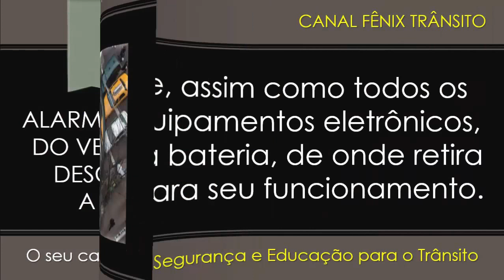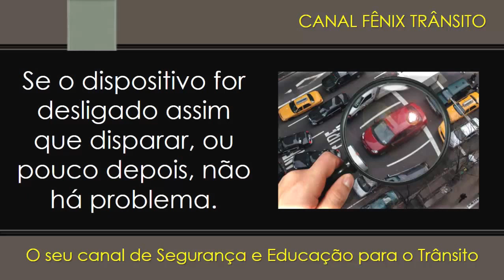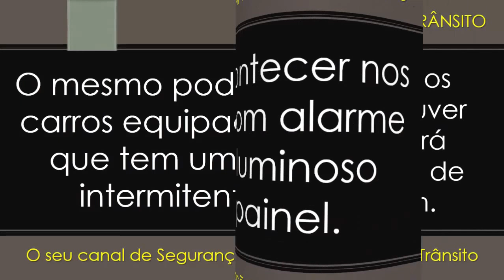ALARME DISPARADO PODE DESCARREGAR BATERIA DO VEÍCULO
Este vídeo mostra Alarme Disparado pode Descarregar Bateria do Veículo. Tenha acesso ao  Curso Teórico completo para a 1ª habilitação no canal Fênix Trânsito.